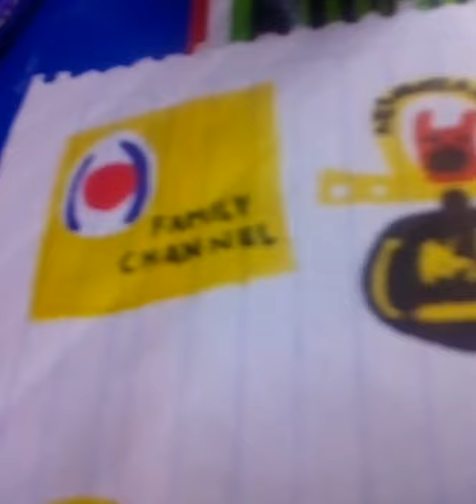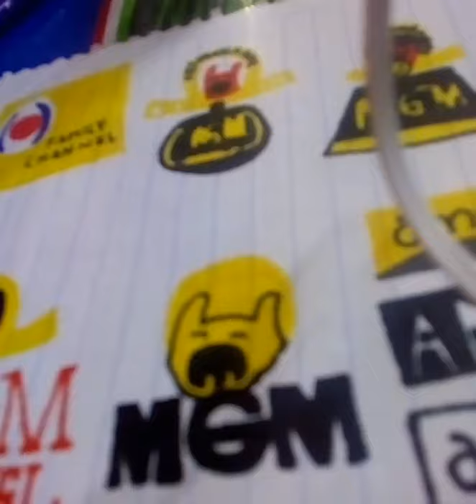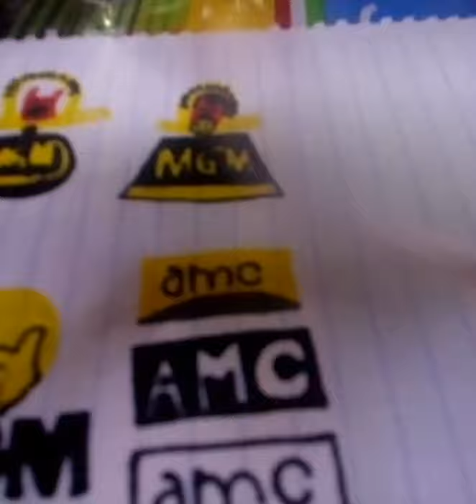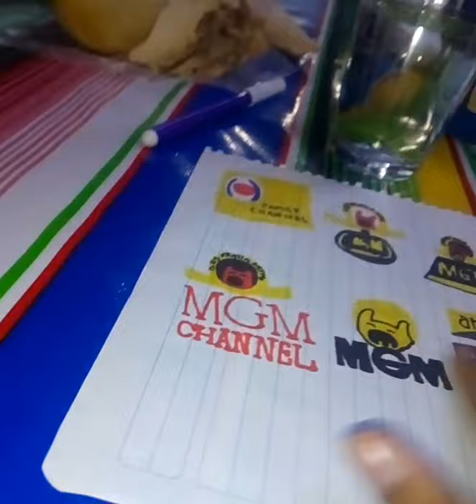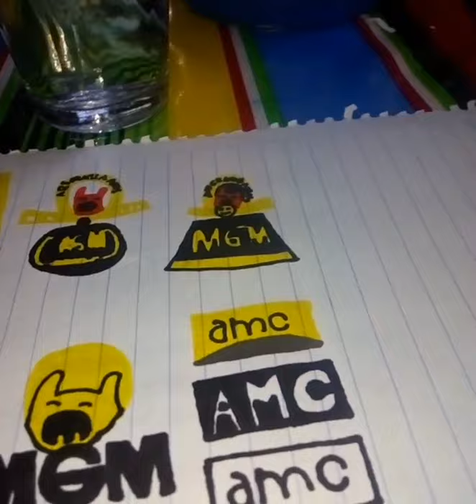Historia De AMC 1995 2019 CON DIBUJOS